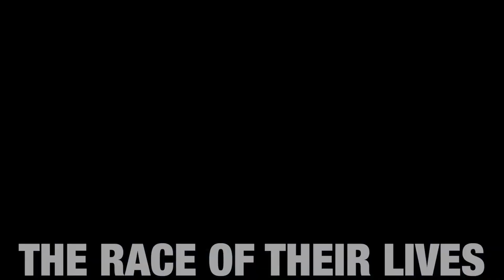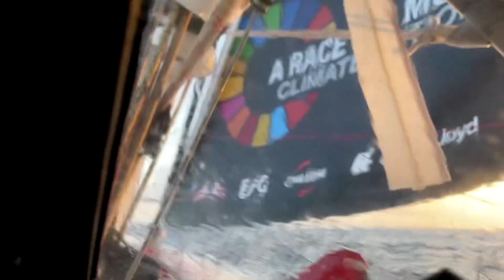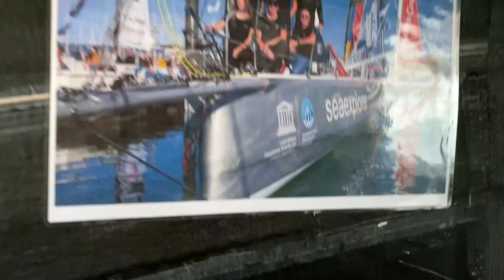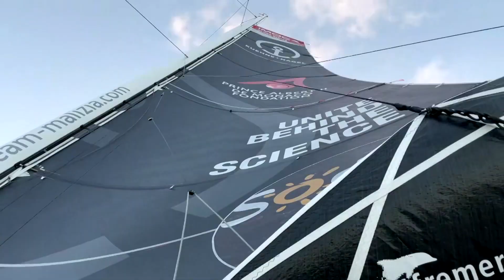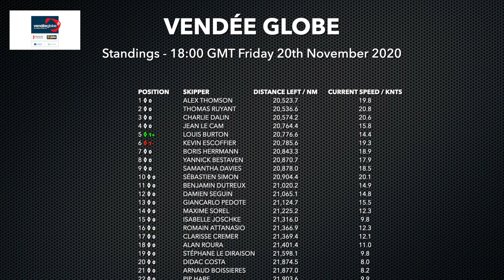Vendée Globe 2020 - Day Thirteen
Alex Thomson, Hugo Boss, is still leading but the two French skippers, Thomas Ruyant and Charlie Dalin, have guillotined his lead into just 13 miles.

Footage ©Vendée Globe / Nefertiti Production